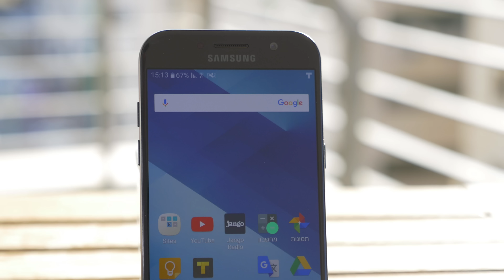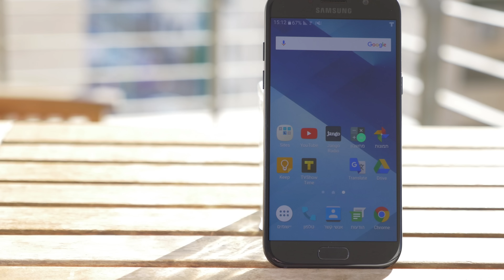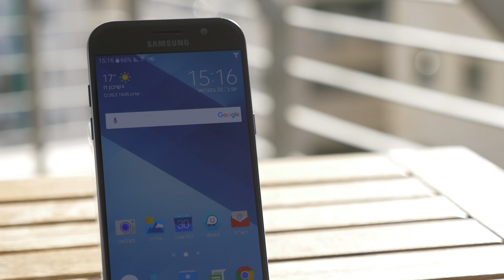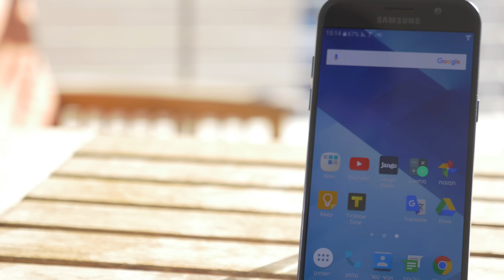סקירה Galaxy A5